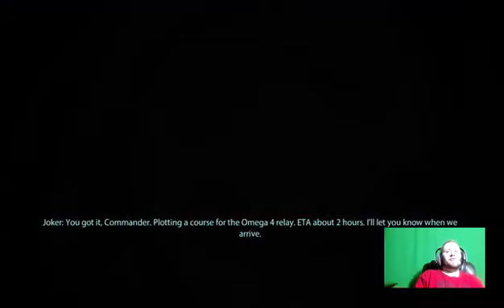We Are Legion | Mass Effect 2 Pt. 14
We investigate a dialect Reaper ship but whom is lurking in the shadows.